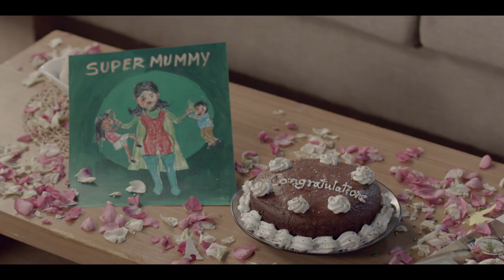Bajaj Electricals Fans TVC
Anu’s had a big day at work. Watch how Bajaj Electricals and her family get together to make her day extra special.